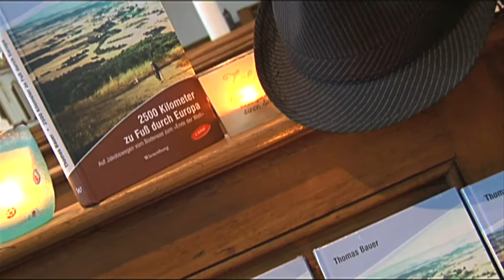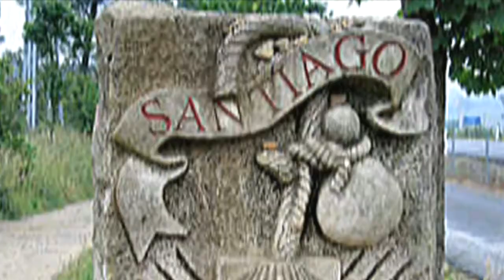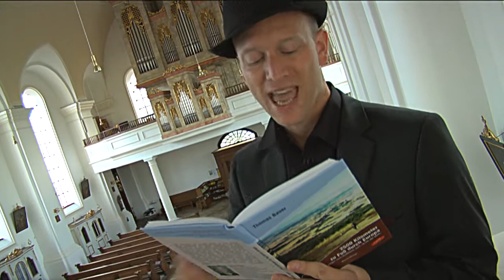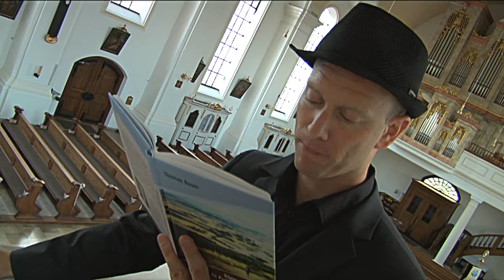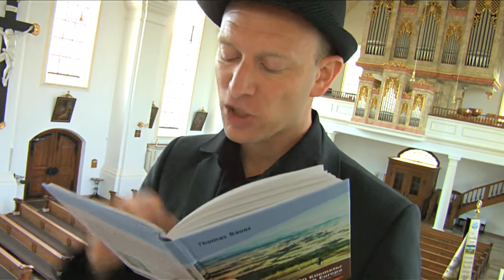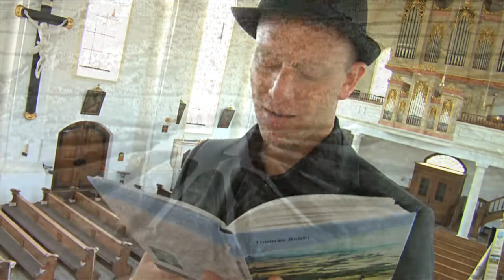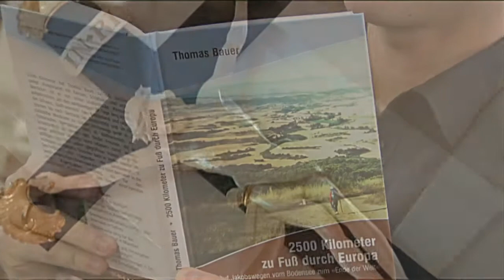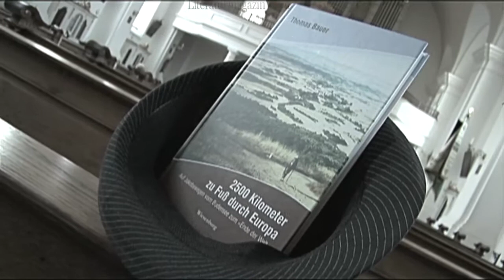Reisebuchautor Thomas Bauer: Auf Jakobswegen durch Europa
Mit Rucksack, Luftmatratze und zwei Skistöcken folgt Thomas Bauer 69 Tage lang den Jakobswegen vom Bodensee bis nach Santiago de Compostela und an die galizische Westküste. Sein Reisebuch „2500 Kilometer zu Fuß durch Europa" erzählt von erfrischenden Begegnungen, uralten Legenden und der nachhaltigen Faszination des Jakobswegs.